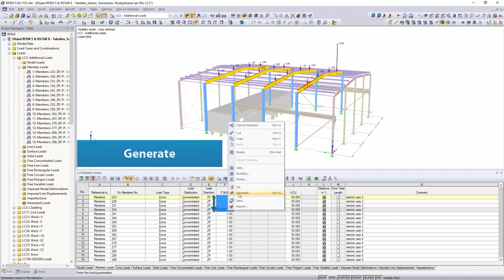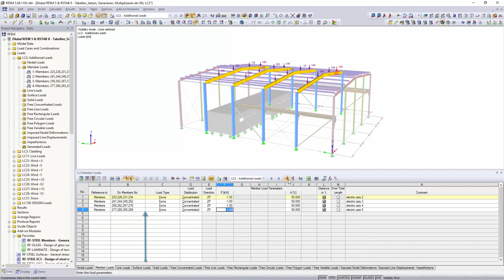[EN] Dlubal RFEM 5 & RSTAB 8 - Tabele: Ustaw, wygeneruj, pomnóż itp.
Poniżej opisano niektóre funkcje i polecenia sterujące dla wprowadzania danych z tabeli.